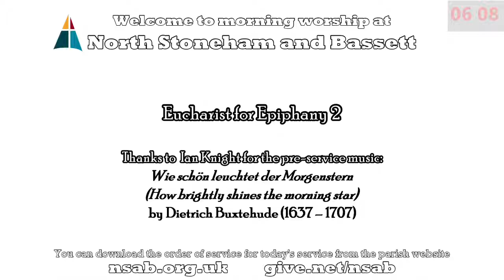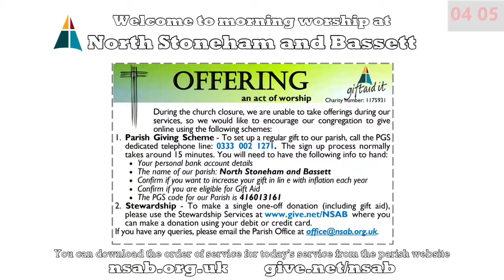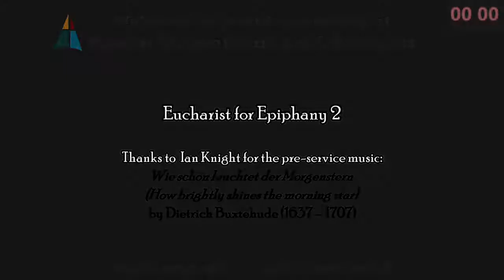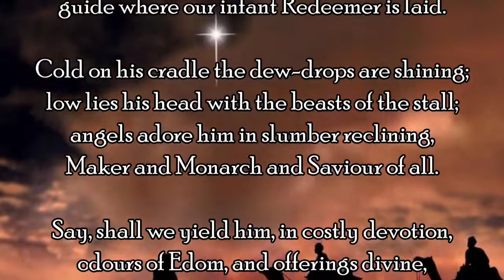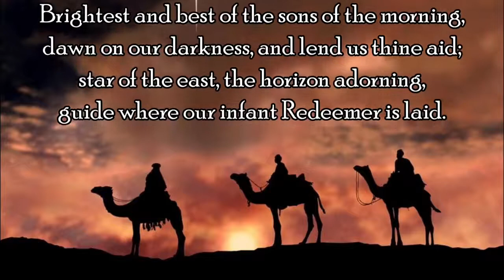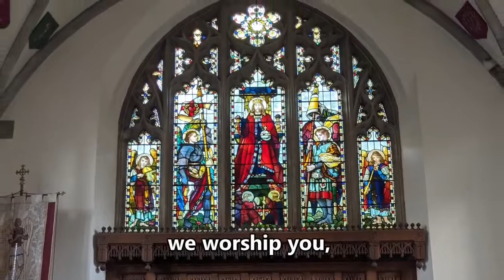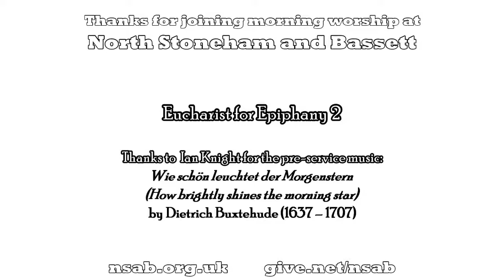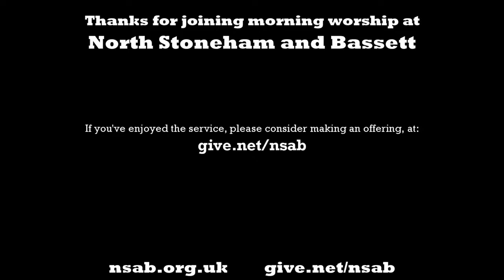Morning worship 17th January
Service from the Church of St Michael and All Angels, Bassett with prayers, music, reflection and the Eucharisr.